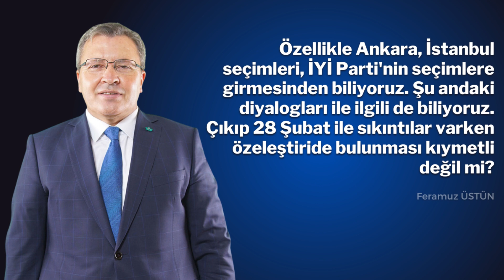Gelecek Partisi'nden Kılıçdaroğlu'nun tam destek: Kimse karşı çıkmaz!